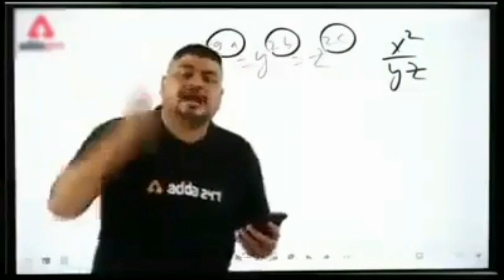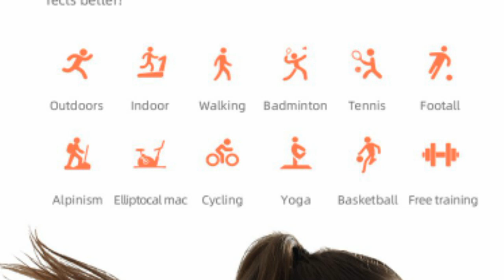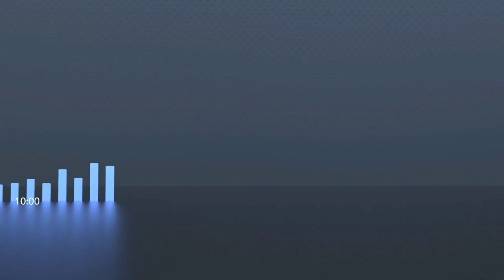Xioami Mibro Air Smartwatch Full details